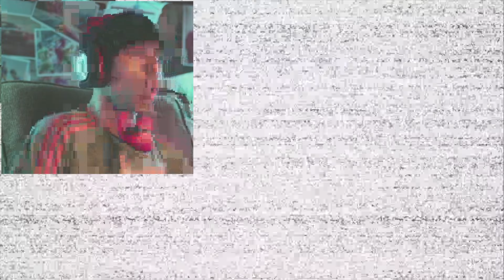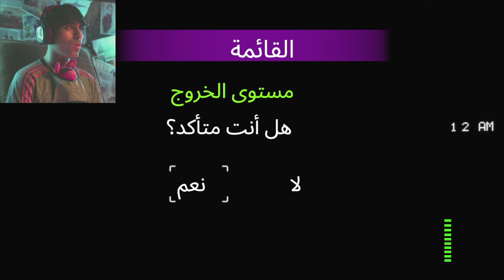ارعب واروع مرحلة لعبتها في تاريخ فناف 🔥 فان تايم فوكسي جاب في العيد 😱 | فناف #93 FNAF HW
نهاية سيئة هذا الحلقة اقدم لكم تختيم فايف نايتس فريدي سكيورتي بيتش  مترجم five nights at freddy's security breach قصة ولد ضايع في مول ويحاول الهروب لعبة مغامرات والغاز اتمنى اني افذتكم ومتعتكم ولاتنسوا النشر ومع بعض نوصل ياابطال وتشرفوني بالأشتراك والايك ياحلوين 😍♥️ واتمنى اسعدتكم ولو ببتسامة خفيفة  أيضا تعليقك يسعدني ويحببني لك اكثر بل ويقربني لك فلاتحرمونا من استمراركم بتواصل والتفاعل معي والقادم افضل
 وطبعا انشر في الإنستقرام خلف الكواليس للمسلسل شرفوني هناك ايضا وبتواصلكم الحلو

هنا حبيت احط مقاطع منوعة يحبها قلبك

Mr farki
ويليام تراب
سيكيورتي بريتش
mrfarki يوسف يلعب | Mrfarki
Mr farki
النهاية فريدي
roxy
النهاية فريدي
 طوباخ
يوسفواو
يوسفمان
يوسفوو
يوسف احمد
تيم فيصل
TMFaisal
مقاطع تيك توك تضحك 😂 | ذا روك صغير
شرح القصة الحقيقية الكاملة لـ فناف 2022! ( التايم لاين كامل ! ) | Five Nights at Freddy's
شرح قصة فناف كاملة⚡️(ملخص كامل لجميع الاجزاء + ترتيب الاحداث🕦) 2022
فريدي يعود من جديد ! 😱 | FNAF : Security Breach
رعب : الدمى طقطقوا علي ! | five nights at freddy's sister location
الطبخ لتشيكا 😨 | (مترجم) FNAF : Security Breach #2